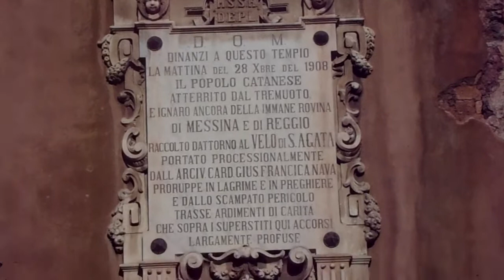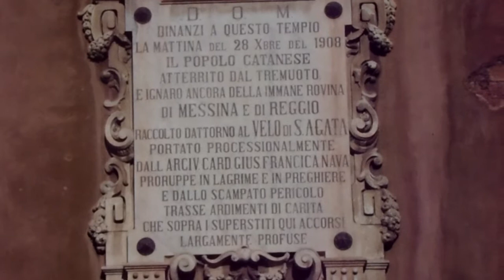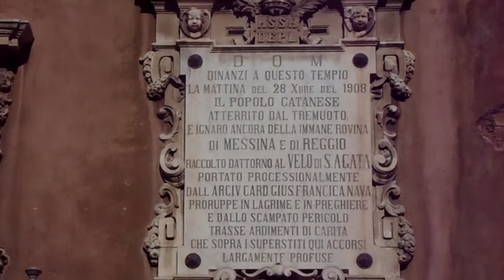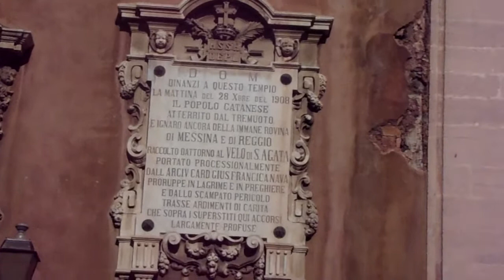chiesa s.agata al borgo terza parte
questo video stato realizzato della associazione agatina s.agata al borgo